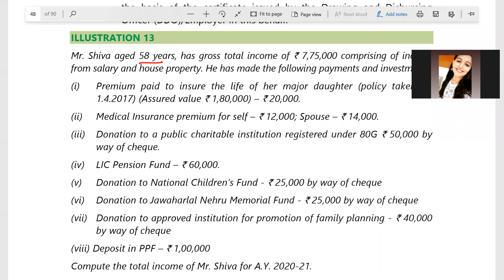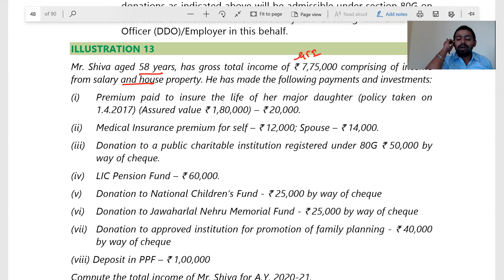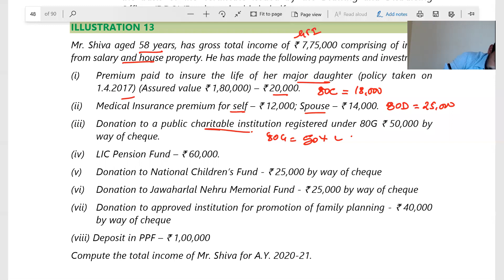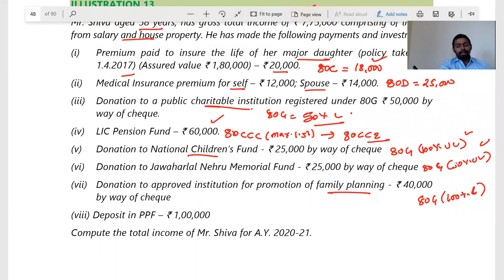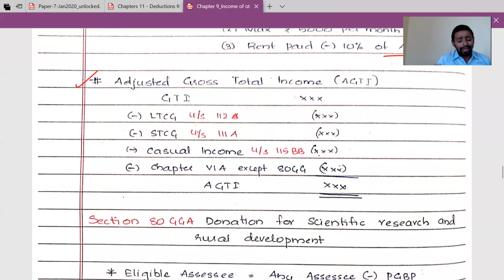Lecture 45 : Deduction From Gross Total Income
HELLO STUDENTS ,

Here we are going to Watch CA/CMA/CS lectures.

In this video we will talk about Computation of total income.